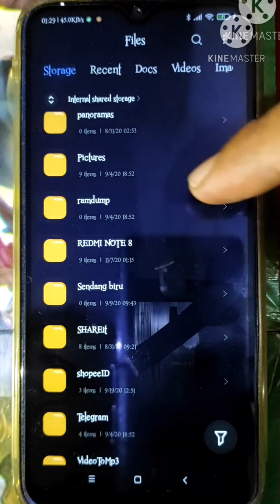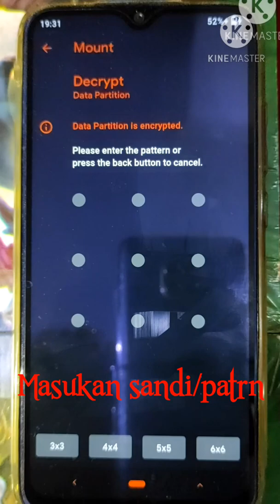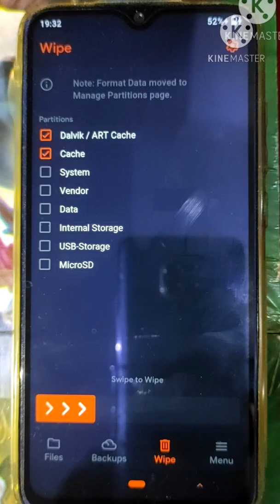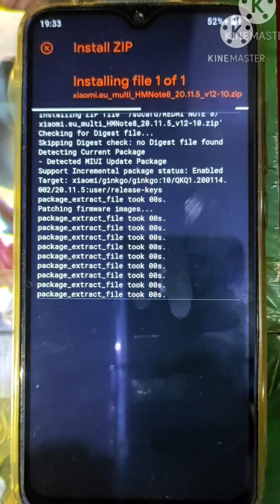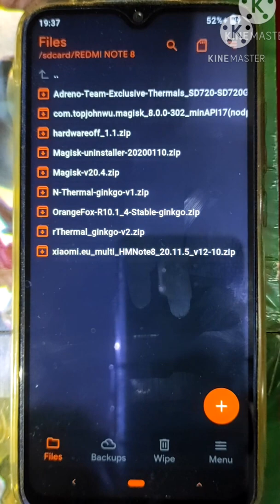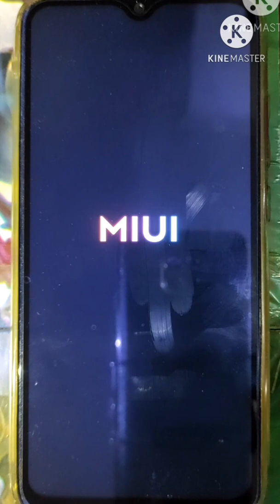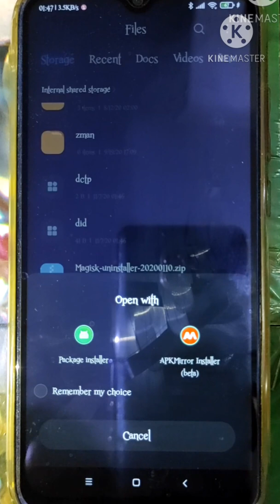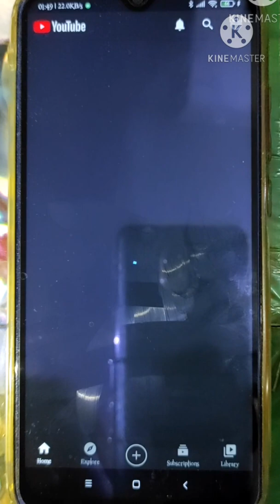Cara update miui rom lewat twrp tanpa format data (Dirty flash)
Kali ini saya akan berbagi tips bagaimana caranya update OS miui lewat twrp tanpa harus Format data
Sehingga data dan aplikasi di handphone kita aman...
Cara ini bisa di gunakan untuk update dari miui 11 ke miui 12
Dengan catatan sama basic rom nya
Contoh : dari xiomi eu beta update ke xiomi eu Beta juga
Dari xiomi eu china update ke xiomi eu china juga
Update rom official miui (global) ke rom official juga (global)
Cara ini bisa di gunakan untuk semua tipe xiomi

Note:
Dari official ke xiomi eu, itu bukan update namanya.. 😁😁
Pindah Rom. 🙏🙏
Dan sebaliknya...

Note,...
Untuk xiomi eu miui 12 insat megisk setelah booting..

(lewati step Instal megisk setelah flash rom yg di vidio)
Baru flash megisk setting booting...

Terima kasih sebelumnya semoga bermanfaat

Keep calm and Just 4 Fun

Nb file uninstaler megisk zip bisa downlod link di bawah ini